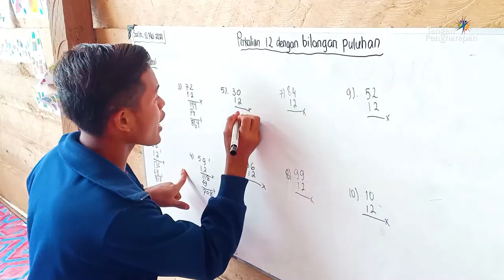Harapan Baru Di Kampung Lauje